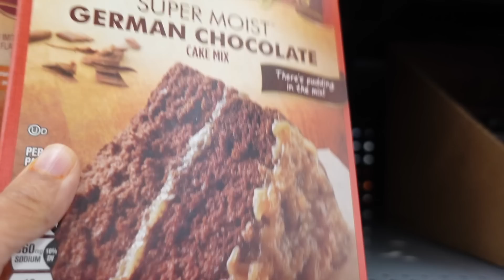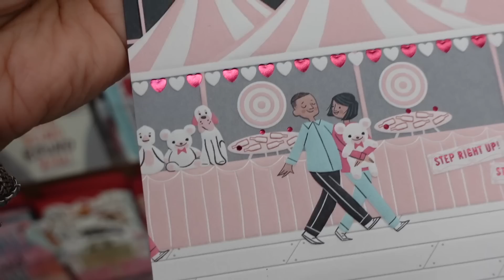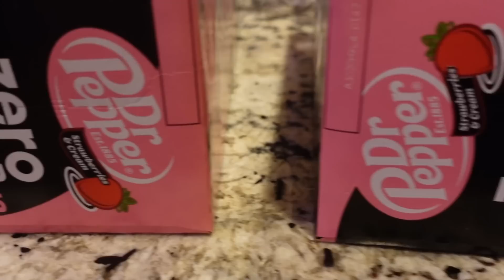YA NO PUDE MAS....COMPRANDO TODO PARA SU PASTEL